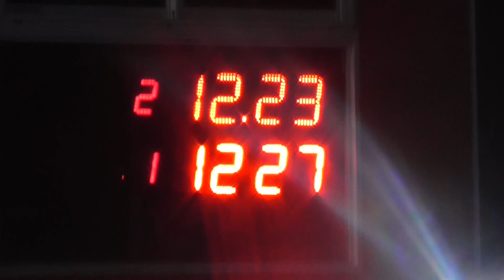Autodromo de Avellaneda 22/07/2018 Clase 2 El Canal de Todos